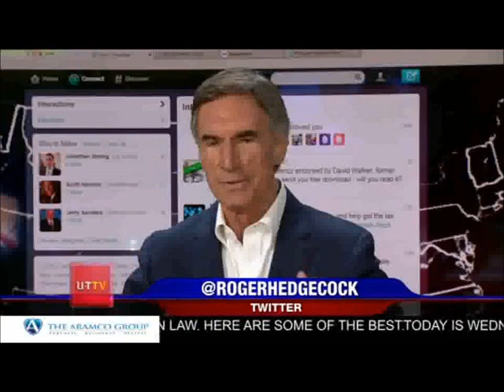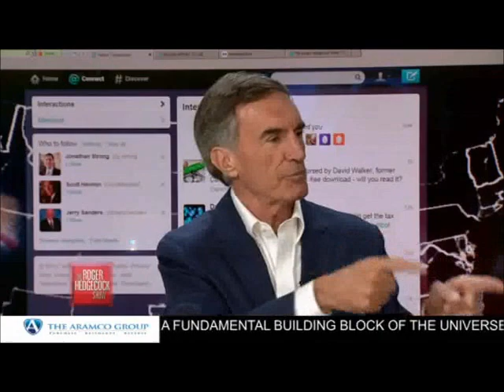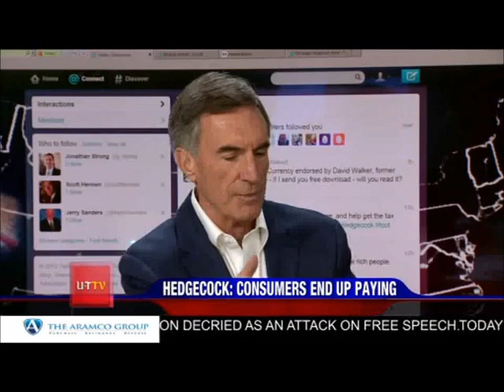Honey Maid Grahams Are Not Made With Honey or Graham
TV Segment